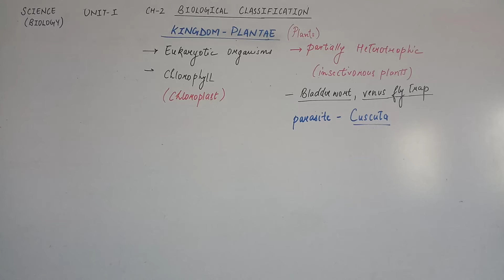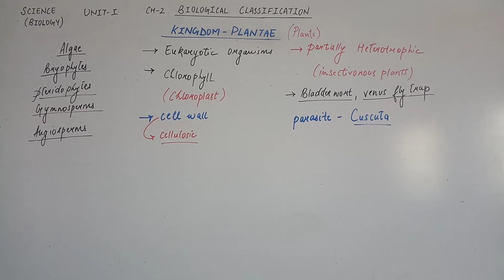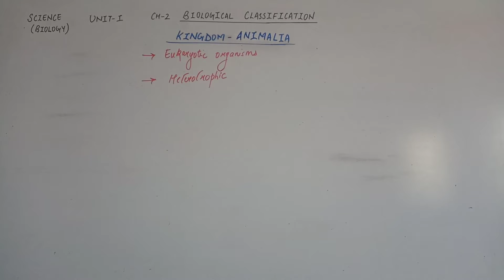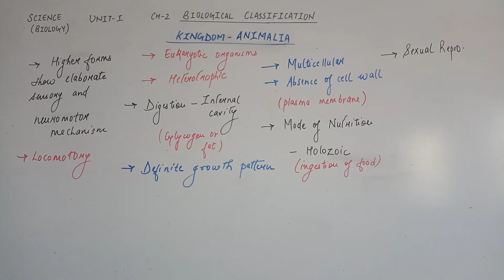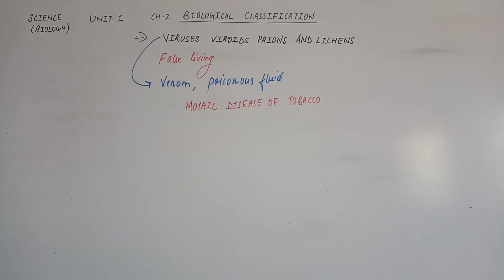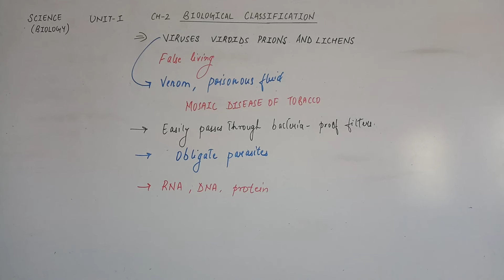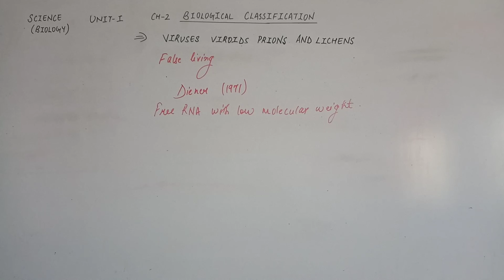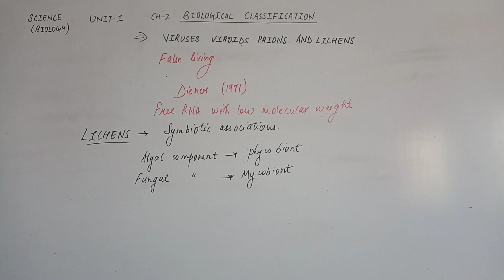CLASS 11 BIO CH 2 PART 9